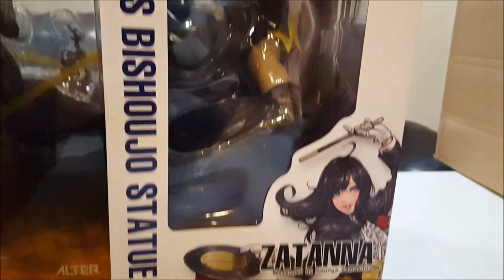July Loot Haul! (2015)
Short haul peeps!